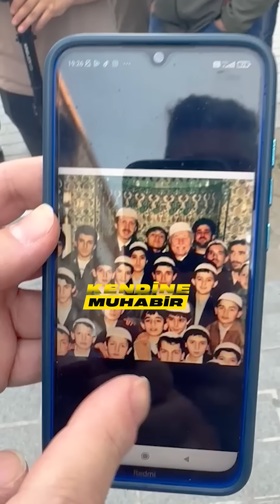Gelmiş Geçmiş En Çok İzlenen Sokak Röportajı | Küskün AKP'li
Bu Güne Kadar En Çok İzlenen Sokak Röportajı | Küskün AKP'li

Bundan bir kaç gün önce İstanbul Avcılar'da gerçekleştirdiğimiz ankette yer alan bir vatandaşın röportajı sosyal medyanın gündemine oturdu. gelen yoğun talep üzerine o videoyu ayrıca yükleme kararı aldık. İyi Seyirler

Yaptığımız sokak röportajları ile Kendine Muhabir ekibi olarak benimsediğimiz yurttaş gazetecilik görevimizi icra etmeye çalışıyor, ekonomi, İşsizlik, dolar, euro, erken seçim anketi, chp, akp, mhp, iyi parti, hdp, gelecek partisi, deva partisi, meclis konuşmaları, erdoğanın açıklamaları, akp icraatleri gibi siyasi röportajlarla gündemdeki konu ve haberler hakkında halkın nabzını tutarak, siz izleyicilere Türkiye'nin gerçek gündemini ve halkın sesini duyurmaya çalışıyoruz.